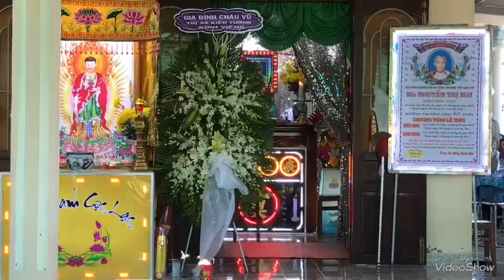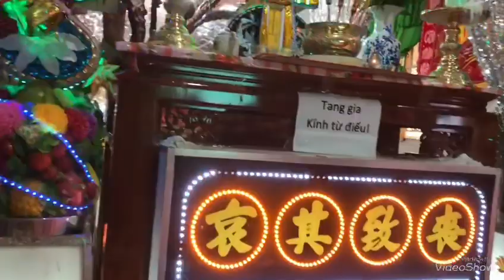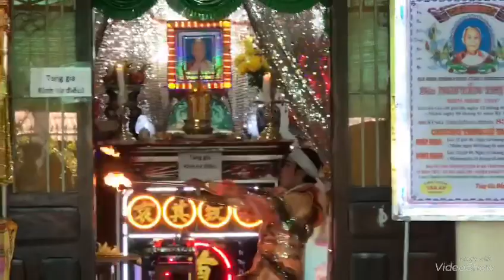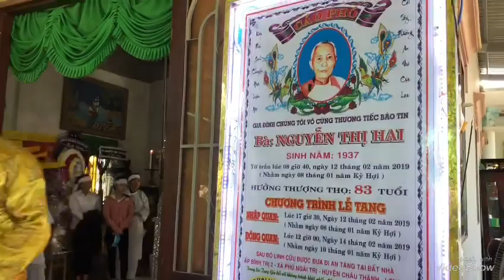Lễ Tang Bà Nguyễn Thị Hai 83T(trại hòm Tân An)